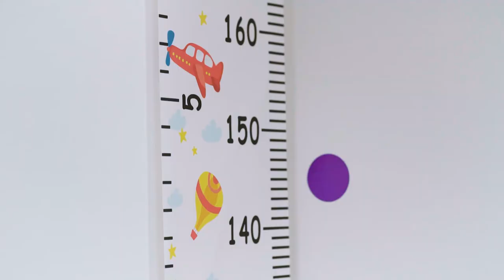NEUROPEDIATRA. ¿Debo llevar a mi hijo? ¿Qué diagnostica un Neuropediatra?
Existe un gran rezago en la atención temprana. ¿Qué papel juega un diagnóstico oportuno en la primera infancia? ¿Cuál es el papel de un NEUROPEDIATRA en este proceso?